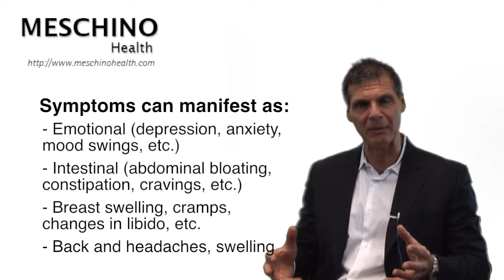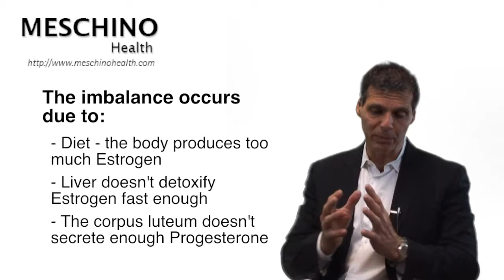What causes PMS (Premenstrual Syndrome)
Learn what causes premenstrual syndrome (PMS). Dr. Meschino explains what causes PMS and symptoms that are associated with it. More importantly he provides natural management strategies for PMS.